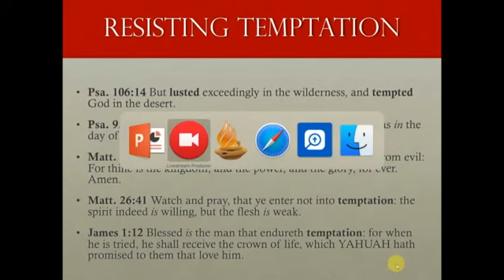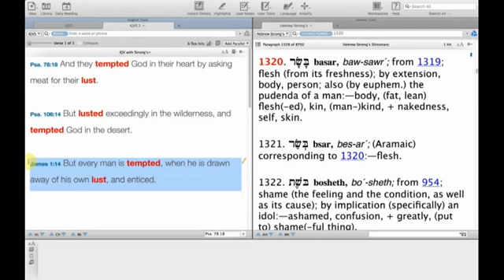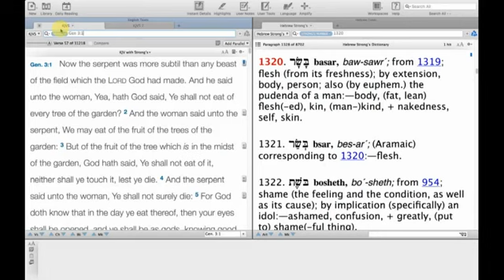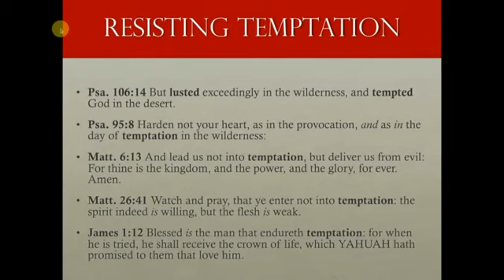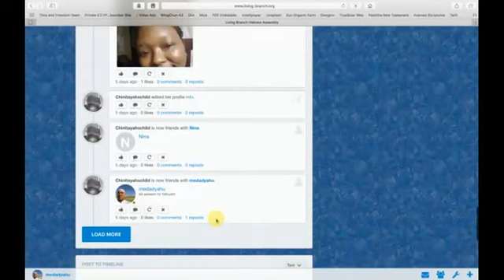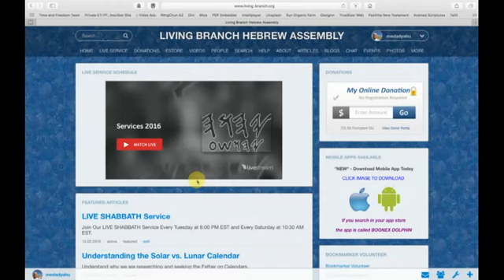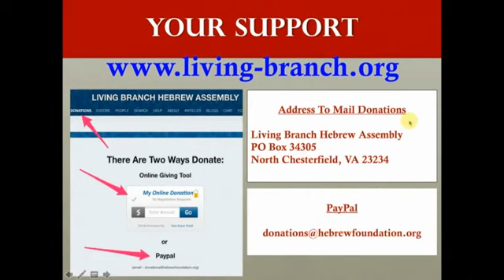10-4-2016 Prayer and Prophecy - Resisting Temptation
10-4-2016 Prayer and Prophecy - Resisting Temptation Ya'acob (James) 1:14 But every man is tempted, when he is drawn away of his own lust, and enticed.